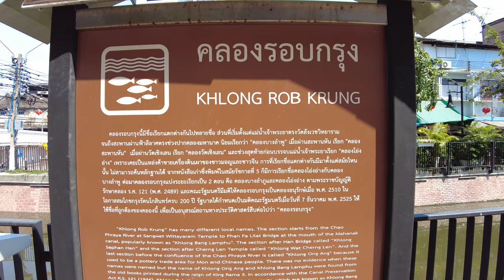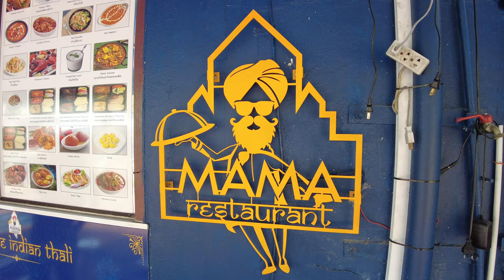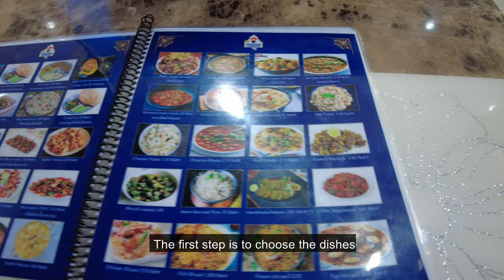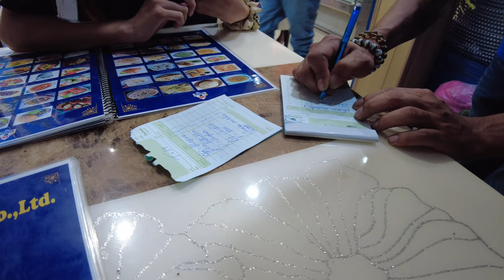Indian Food In Bangkok Little India, Thailand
Eating Indian Food In Bangkok Little India, Thailand. Delicious indian food in this bangkok vlog.

We love indian food ! And we are so happy to have a little India in Bangkok. So, we went to Bangkok little India and looked for an indian restaurant. Simple no ? :) We ate at Mama restaurant and Sweets on klong ong ang walking street. We have never eaten there and the restaurant looked nice, so we just went inside for this indian food vlog.

Travel in Thailand 2021 with us in this bangkok travel vlog.

⏰ TIMESTAMPS ⏰
00:00 Intro
01:20 Mama restaurant
02:31 Ordering food
05:54 Why eating with hand
07:23 Why we love indian food
09:58 Indian dessert

We are Dan and Lyn, a couple who love to experience new places in the world.
We are grateful for what the world offers to us and we appreciate all the simple things.
We share our journey so we can all together appreciate life in Thailand.

MORE INFORMATION ABOUT THIS THAILAND VLOG 2021, TRAVEL VLOG 2021 :
Bangkok little India is really a great area for Indian food. There is a lot of Indian restaurants at cheap price. Also, it's a nice area to visit. Just near by are located the little India, Chinatown and the new bangkok walking street (ong ang walking street).
If you visit Bangkok, you have to come to this area.

Hope you enjoy this bangkok vlog, Food vlog bangkok, Thailand food vlog.
See you in the next travel vlog 2021.

Background Musics :
Noodles — Another Kid Music
Chill Guitar / Flamingo by Lesion X
Colorful Flowers by Tokyo Music Walker
Breeze by Tokyo Music Walker